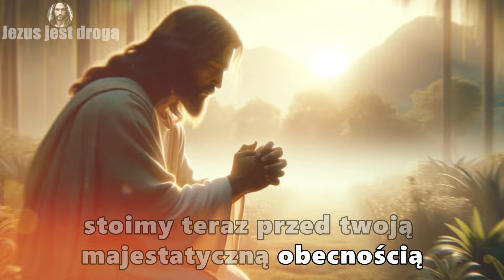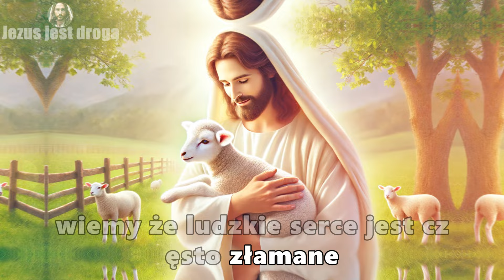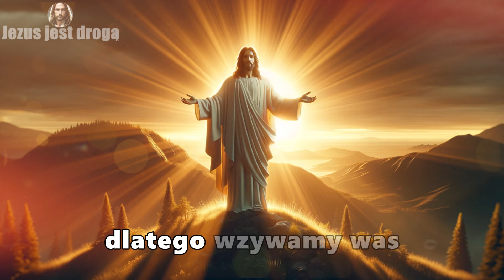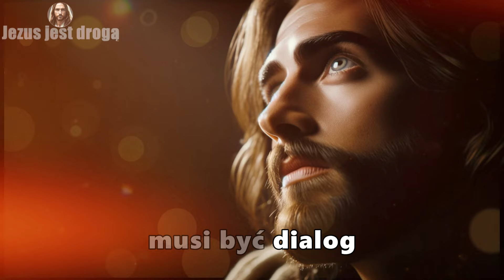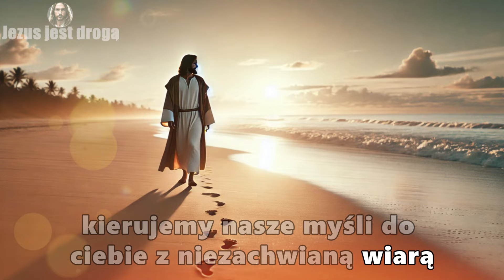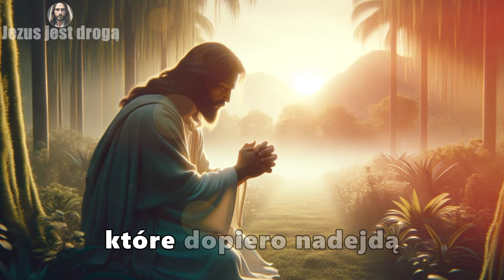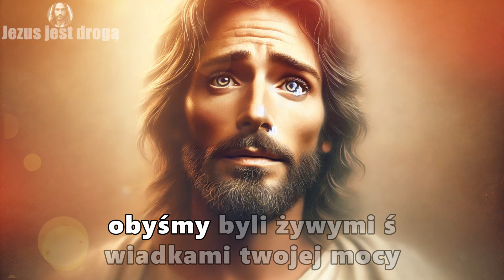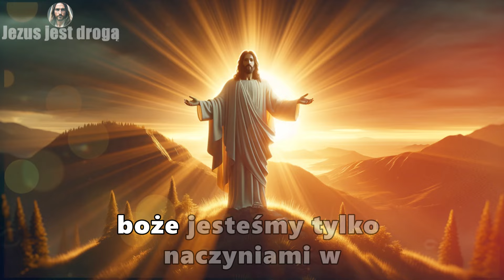PROSZĘ O CUD! Potężna Modlitwa Dla Ciebie